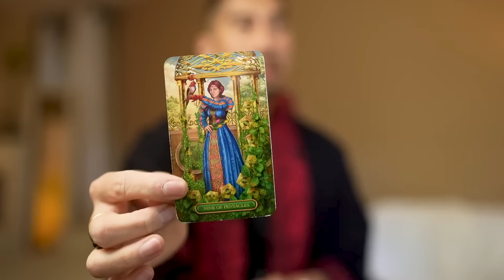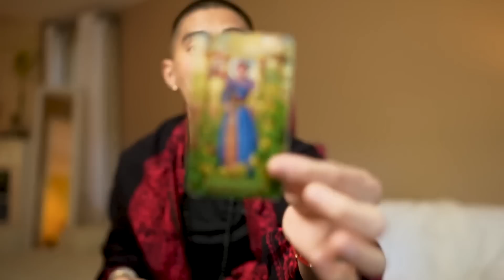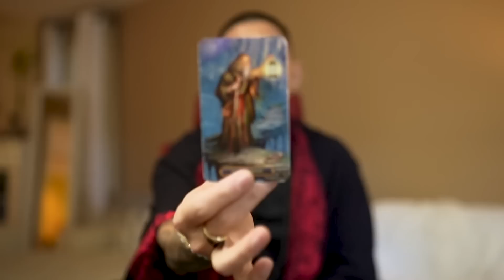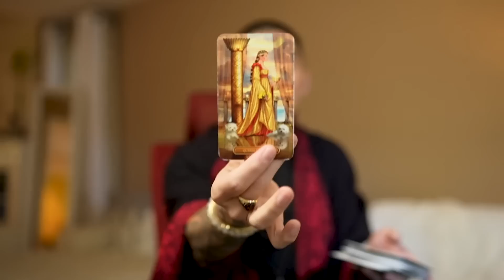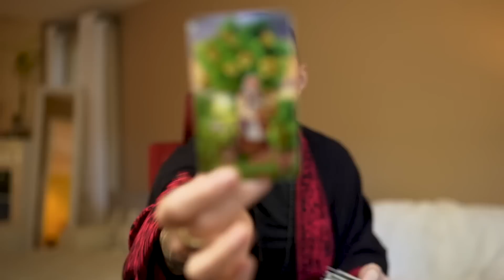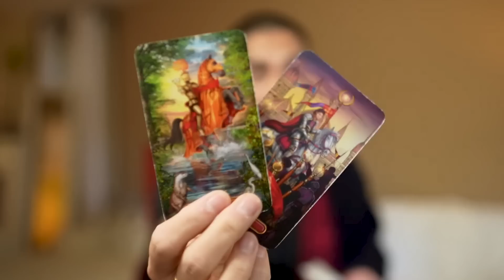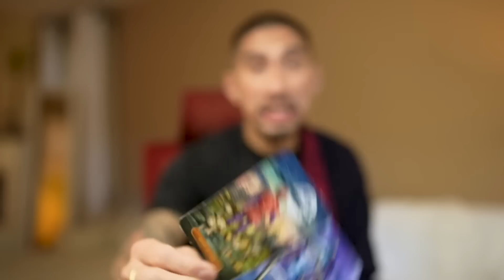Scorpio ♏️ WOW! This Connection Is SO Strong!! 🌟 March 15 -22 Weekly Tarot Reading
Scorpio Tarot Reading Past, Present and Future March 2023 Tarot Reading. Tarot Reading for Scorpio in Love, Romance, Career and Finance. Scorpio Horoscope March 2023 Future of Love and Relationship.